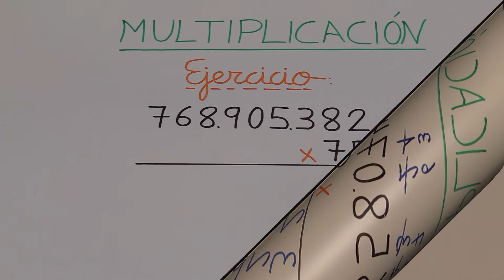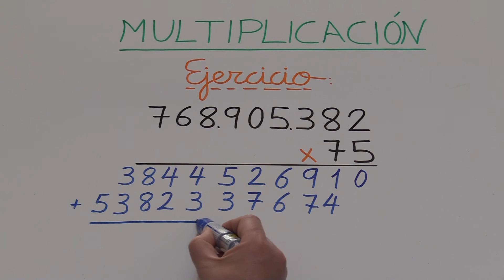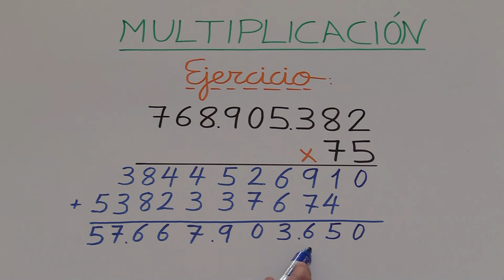Truco para aprender a multiplicar por 2 cifras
Método o truco para enseñar a multiplicar por dos cifras o dígitos.